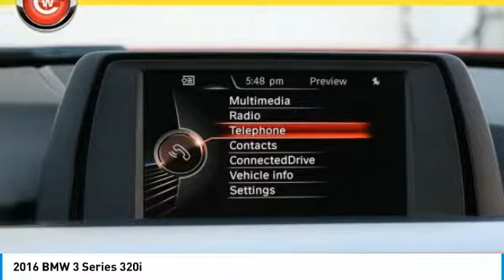2016 BMW 3 Series San Luis Obispo CA U5335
2016 BMW 3 Series 320i

Coast BMW
12100 Los Osos Valley Rd

CARFAX One-Owner. Melbourne Red Metallic 2016 BMW 3 Series 320i RWD 8-Speed Automatic 2.0L 4-Cylinder DOHC 16V TwinPower Turbo   We Develop Outstanding Relationships Where Everybody Wins --- In developing our founding commitment ( The CardinaleWay ), we selected key words that are as meaningful to you as they are to our mission. One of those is relationship. With every introduction, we are looking, not for a single transaction, but to develop a relationship with our customers...not just a good relationship, but an outstanding relationship that will outlast your car. Another key element is that everybody wins. In a time when most people believe winners create losers, we endeavor to satisfy everybody involved. It means knowing our product well and our customer even better. It means listening and caring and understanding that people buy their second-most expensive item from people they trust. Recent Arrival!   Reviews:      Balances sharp handling with a ride quality that won t beat you up; engine choices that offer power, smoothness and fuel efficiency; upscale, spacious interior with logical and easy-to-use controls. Source: Edmunds     Long list of standard features; richly trimmed interior; seductive coupelike appearance. Source: Edmunds     Powerful and fuel-efficient engines; engaging handling; upscale interior; hatchback-style utility. Source: Edmunds  Vehicle price and availability are subject to change without notice.